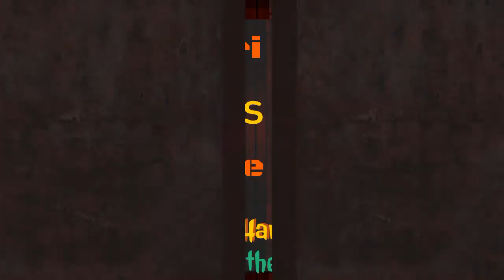Dcuo Amari Ming Vs Giggle Byte Down to the wire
Rage Vs Hard Light Down to the wire.